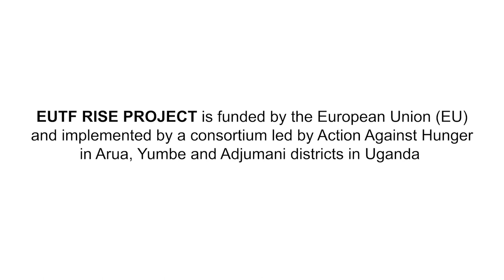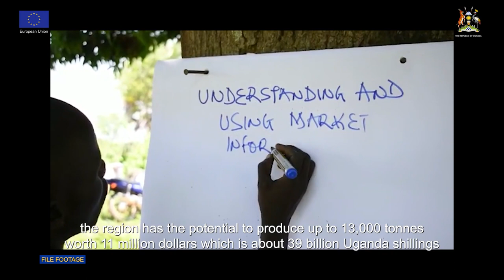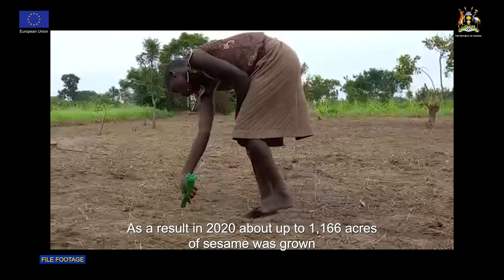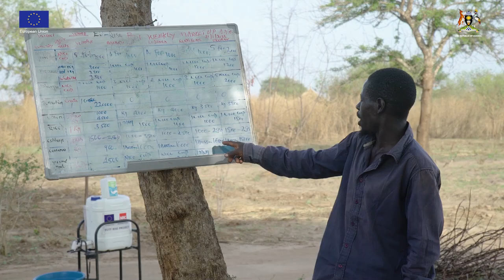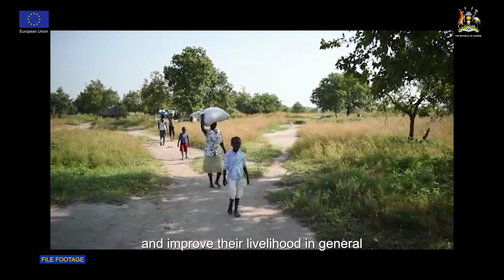Value Chain And Market Linkage - EUTF RISE PROJECT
Building Self-resilience in Northern Uganda
Norwegian Refugee Council (NRC), Action Against Hunger (ACF), and Welthungerhilfe in partnership with PALM Corps have secured a four - year funding from the European Union (under the EU - TF) to support livelihood initiatives in Northern Uganda.

The project aims to build greater resilience and self-reliance among refugees and host communities in Yumbe, Adjumani, and Arua districts. As per the project’s theory of change, 6 outputs have been designed to enable the achievement of that objective and they include:
· Increased financial inclusion (output 1),
· Enhanced carrying capacity of allocated land for refugees & increased food productivity all year around (output 2),
· Improved production, productivity, and added value of nutritious agricultural products (output 3)
· Small service providers supported through flexible demand, market-oriented skills training (output 4)
· Increased access to private sector jobs & internship opportunities (output 5)
· Strengthened value chains & market linkages for both refugees & host communities (output 6).

Each consortium partner is responsible for delivering at least one output with PALM Corps being the technical leader for output 6 (value chain strengthening and market linkages). PALM Corps will work in close collaboration with the other consortium partners to mainstream the value chain approach in the other components.